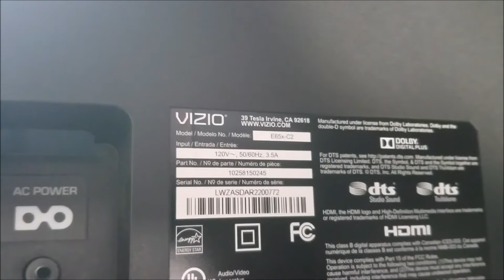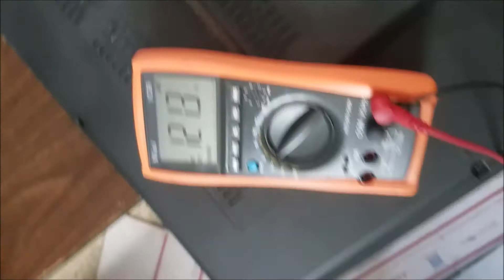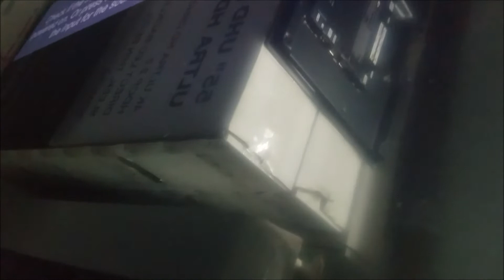vizio E65x c2 wont turns on fix